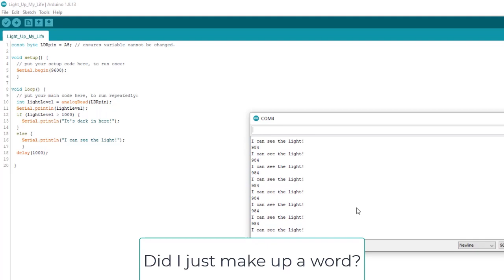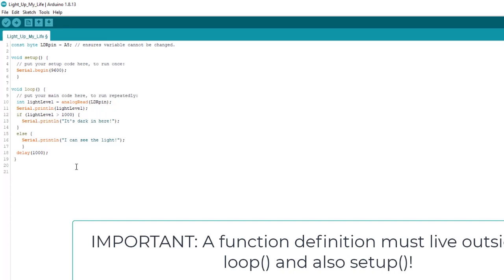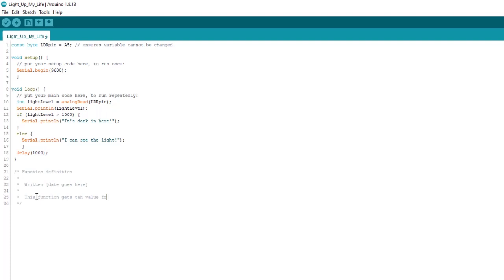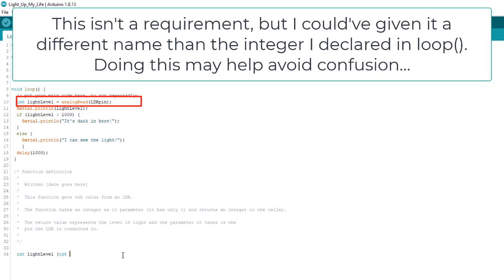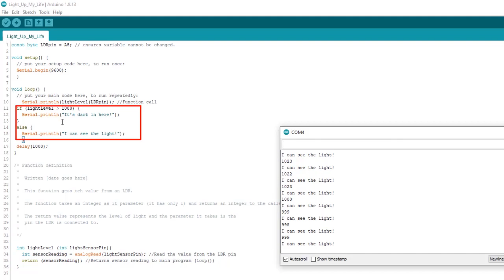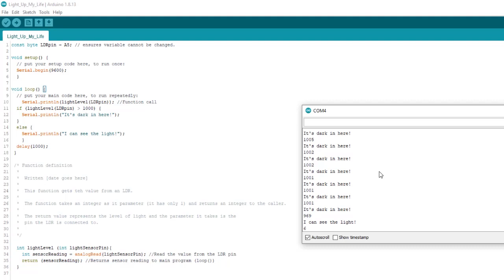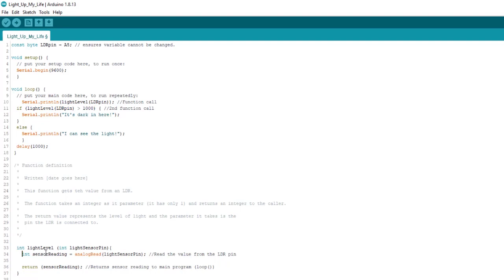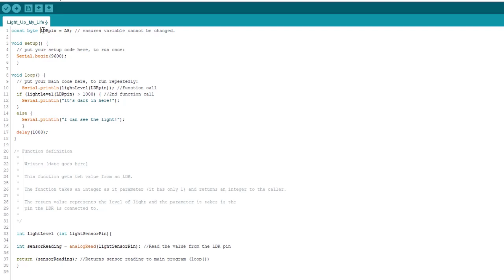OK, Let's Write a Function in Arduino!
Last time, we wrote our code as we've been doing without using functions in Arduino. Now, Let's take that code and make it into an Arduino function!

Like this kind of stuff? for more Arduino related projects and info!